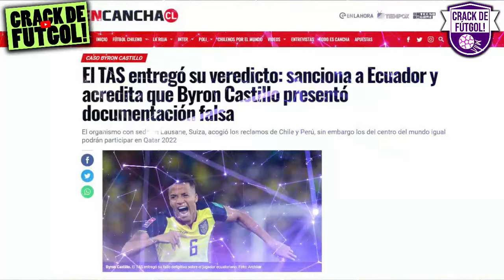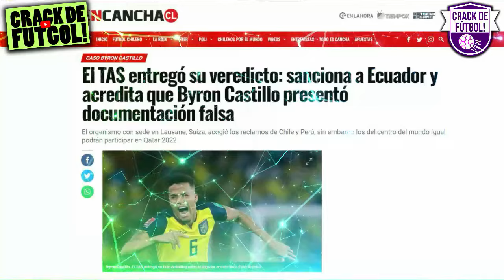¡GRAN SORPRESA! BYRON CASTILLO NO SERÍA CONVOCADO POR ALFARO PARA MUNDIAL 2022 SEGUN EMBAJADOR!